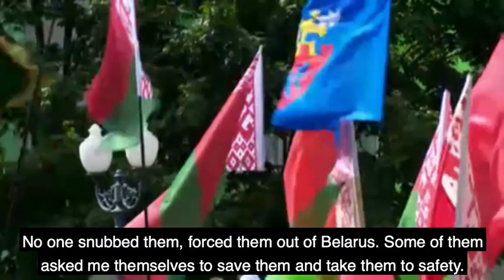Belarus leader Alexander Lukashenko says NATO is at the border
Belarus president Alexander Lukashenko says NATO is positioning troops at the border, and blames non-nationals for the weeks of protest after a contested election.